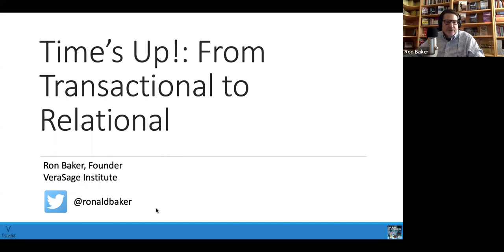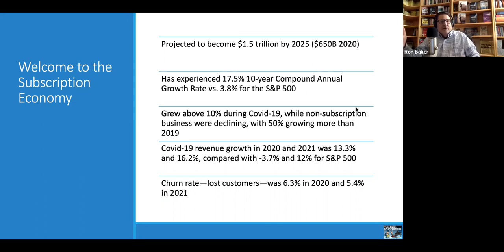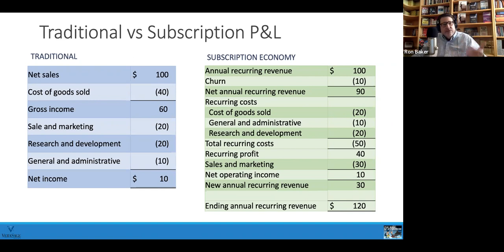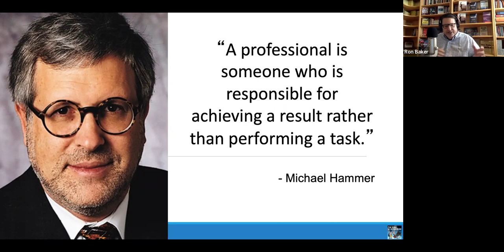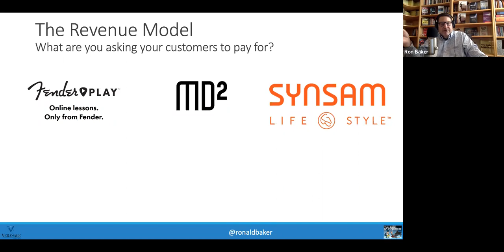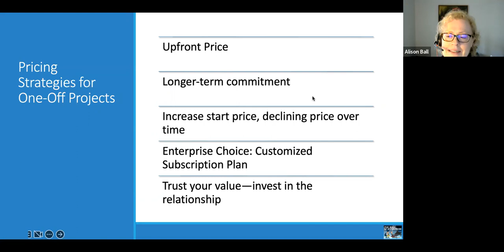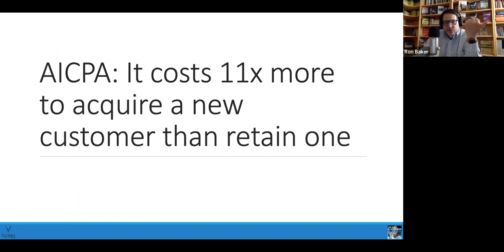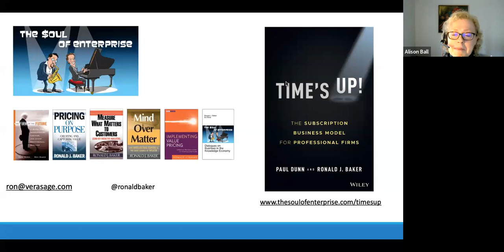Ron Baker's: Time’s Up!: From Transactional to Relational